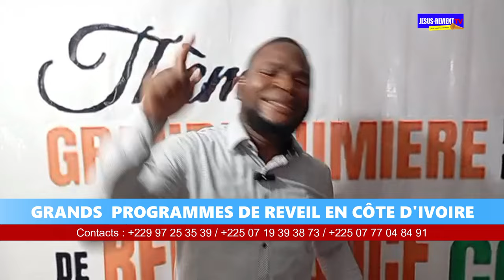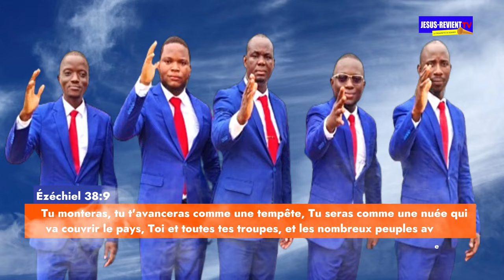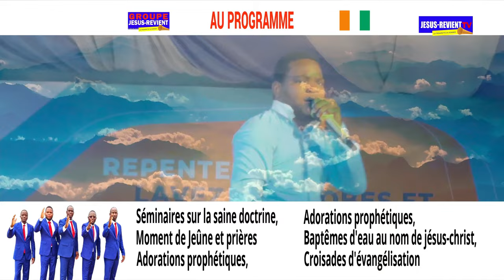🇨🇮MISSION CÔTE D'IVOIRE 2024 AVIS DU PASTEUR APPOLOS APRES LE 3 EME JOUR DU SEMINAIRE